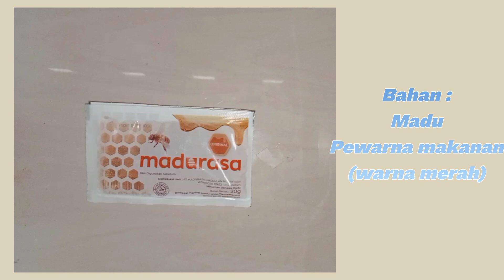cara membuat liptint 2 bahan saja|nadiy ep.1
•music
•edit video-vllo
         tumbnail-picsart